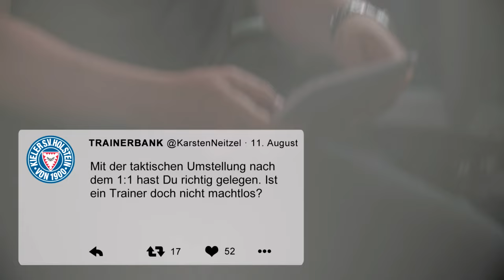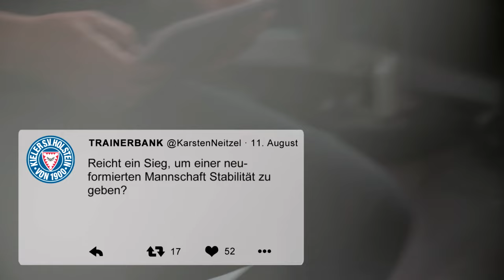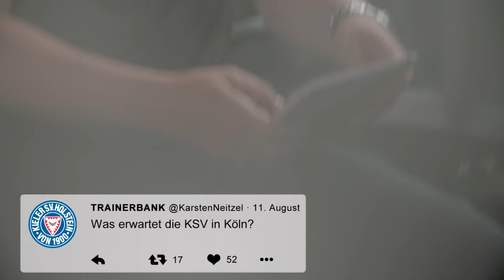Trainerbank Karsten Neitzel I Fortuna Köln - Holstein Kiel